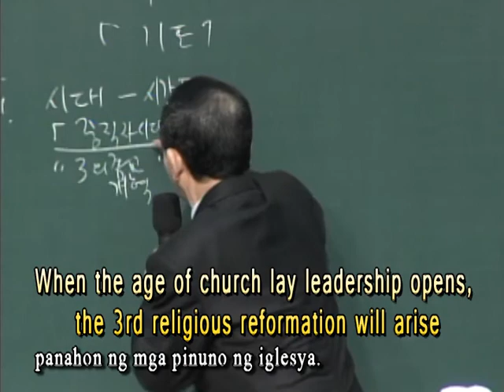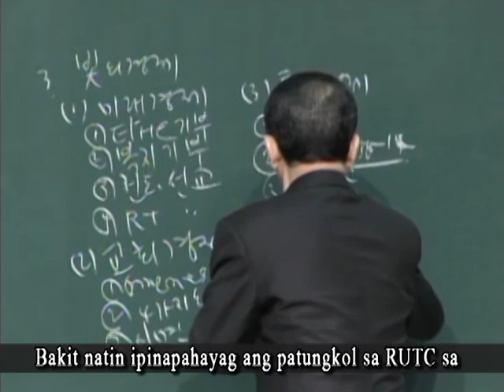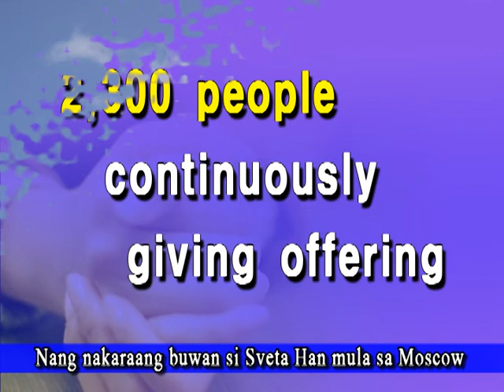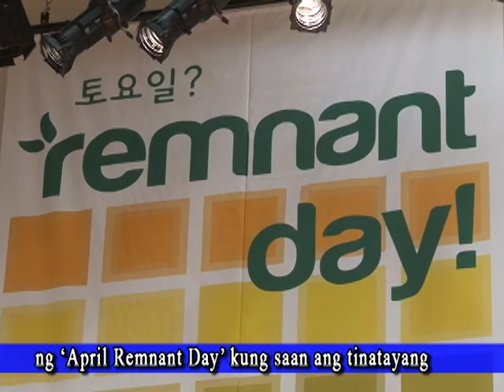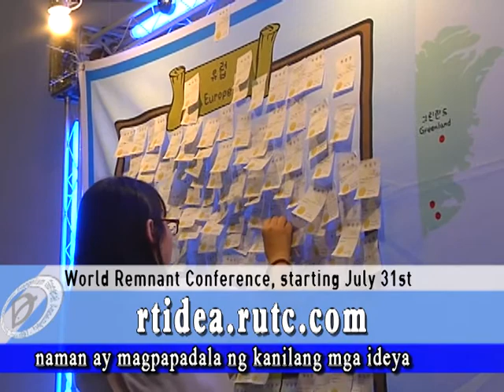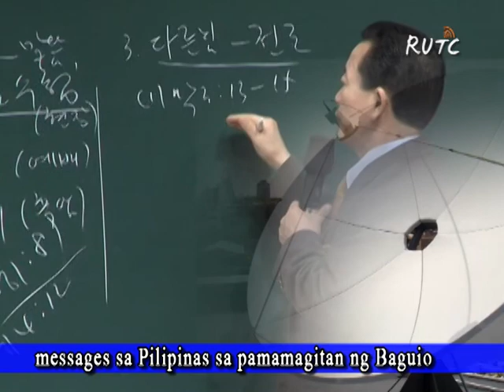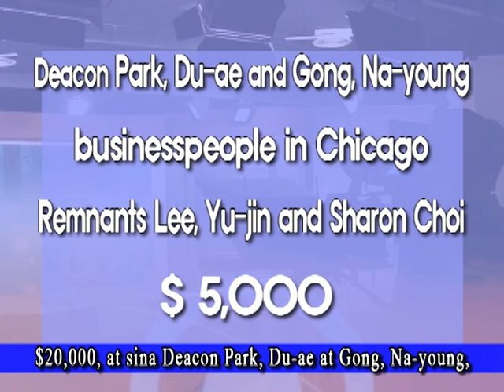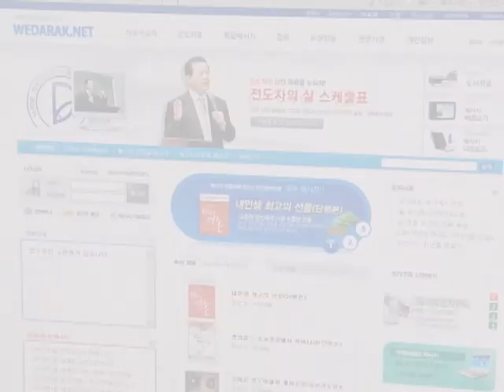필리핀용 뉴스완성